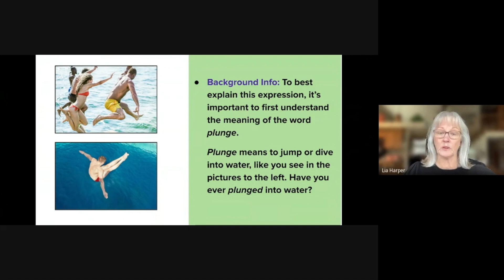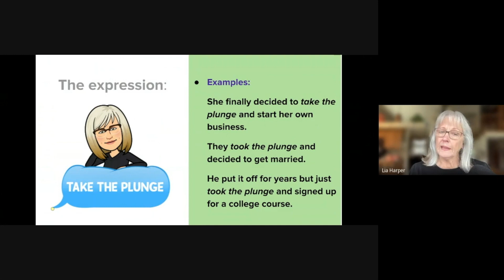Take the plunge 이걸 미국 원어민처럼 말하기 원한다면 보세요! (ft.100% 미국 원어민 선생님 설명)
Take the plunge 한번 들어는 봤지만 실제 써본 적이 없다면 이번 기회에 미국 원어민 선생님에게 영어로 제대로 설명 듣고 제대로 알고 가자고요! 계속 듣고 연습하다 보면 뜻 뿐만 아니라 어느새 영어로 설명하고 사용하는 본인의 모습에 깜짝 놀라는 걸 경험하실 겁니다!

0:18 Take the plunge background
0:55 Take the plunge 뜻
1:11 Take the plunge 예문

▶한달에 한번씩 모아서 보는 뉴스레터(미국 원어민 선생님 쇼츠 모듬 포함) 신청